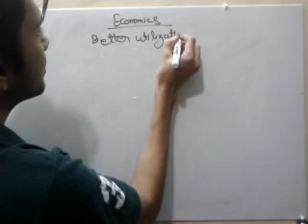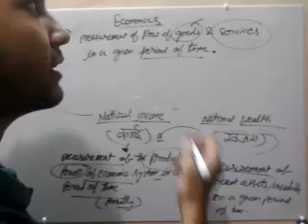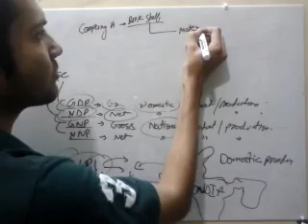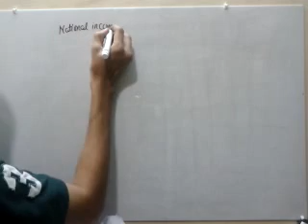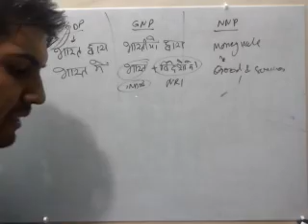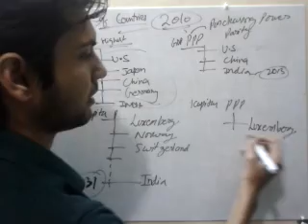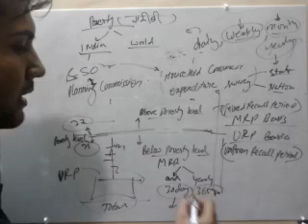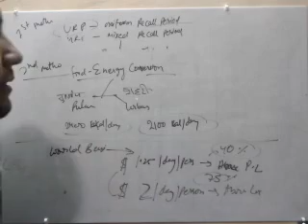economics: National income(gdp,ndp,gnp,nnp,etc) in hindi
basis of economics ...
national incone ,GDP,GNP,etc
poverty measurement